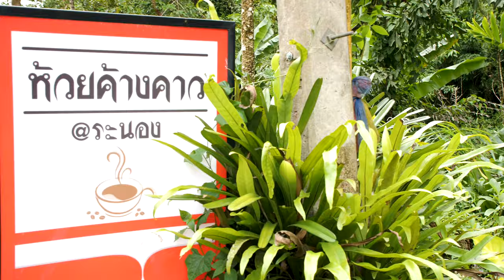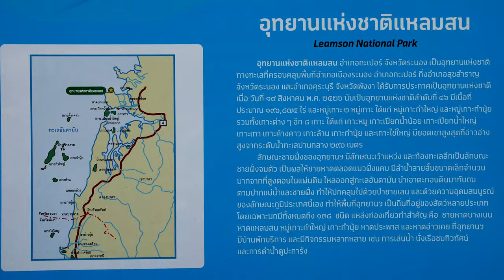Ranong, Thailand - Andaman sea, Mangrove forest and Waterfall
where sea meets land, enjoy visiting islands, beaches, mangrove forests, mountains, tropical forests and waterfall
Location:
00:00:00  Khao Fa Chi viewpoint
00:14:16 Punyaban waterfall
00:51:25 Huai Kang Kao coffee shop
01:02:05 Wat Waree Bunprot
01:13:22 Had Som Paen Water Reservoir
01:30:02 Ranong Canyon
01:45:22 Phu Khao Ya (Grass Mountain)
02:03:14 Ngao National Park
02:18:17 Ngao National Park's viewpoint
02:25:12 Wat Ban Ngao
02:28:16 Keinglay Restaurant
02:33:11 Laemson National Park
02:49:26 Bang Ban pier

Camera:
Panasonic Lumix GH5 with
Tamron 17-50mm F/2.8 and Viltrox EF-M2 lens mount adapter
Canon 70-200mm F/4 and Andoer lens mount adapter
GoPro Hero Black 8 with Zhiyun Smooth Q2

Category Music